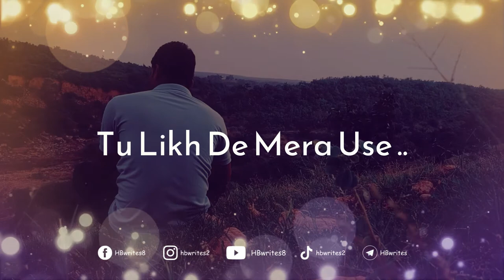Meri Qismat Ke Har Ik Panne Pe Status | Aye Khuda Jab Bana Uska He Bana Short Songs